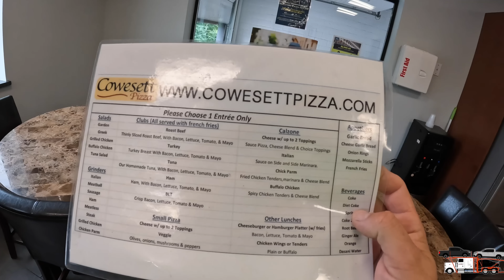Revisão do Caminhão - Ep42/2022